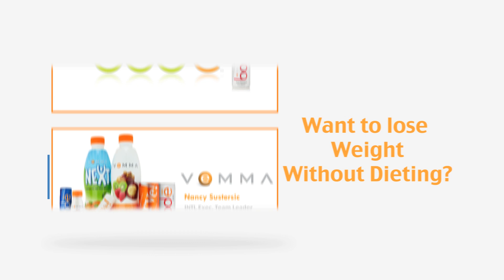Classy Women Mag and Nancy Sustersic Vemma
Since your health is your wealth... protect it with Vemma!